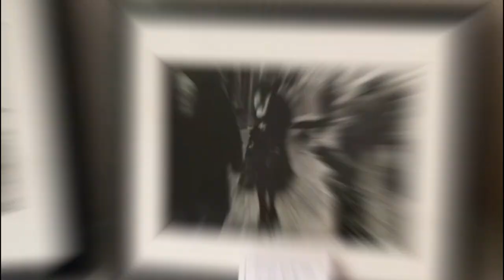The Passenger - Nouvelle expo !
J’ai le plaisir de vous annoncer ma nouvelle exposition « The Passenger », qui sera dévoilée au Centre Culturel de Bourbon l’Archambault du 16 septembre au 07 octobre 2023.

Ne manquez pas le vernissage qui aura lieu le samedi 16 septembre 2023 à 18h.

Au plaisir de vous y retrouver !